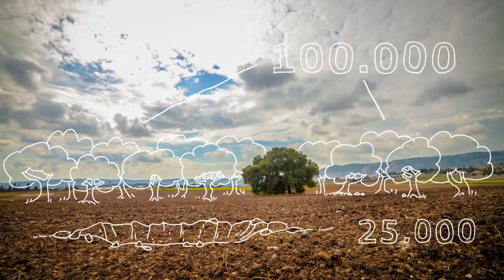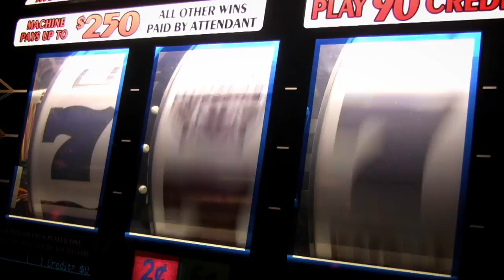01 Umweltschutz bei Audi